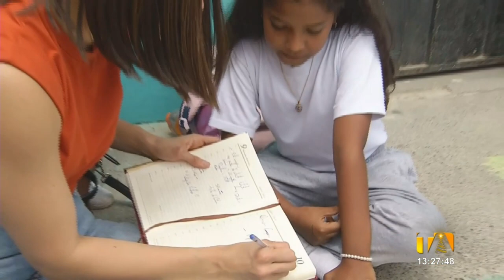Carolina Espinoza, profesora que se movilizó en bicicleta para dar clases, se graduó de magíster